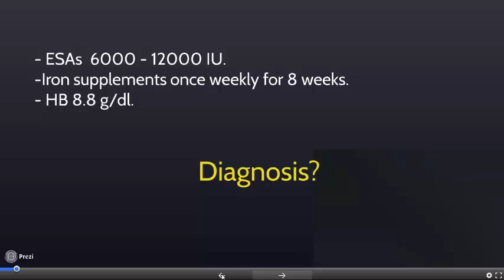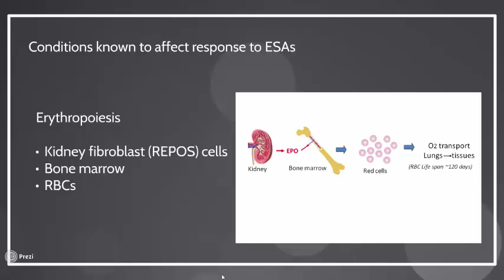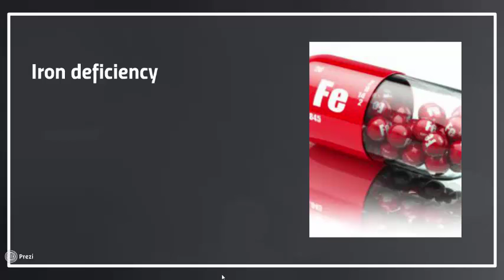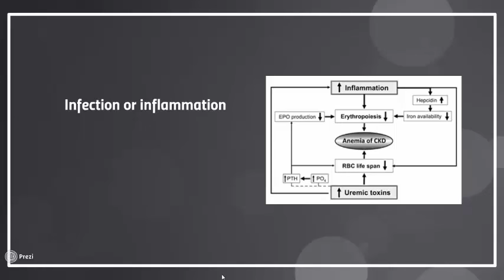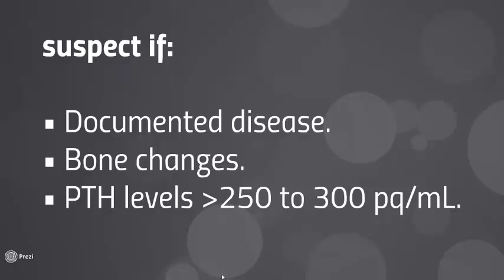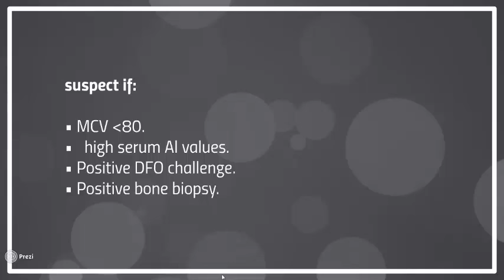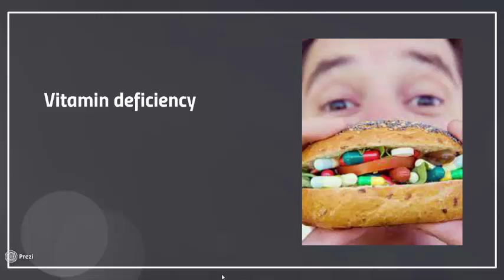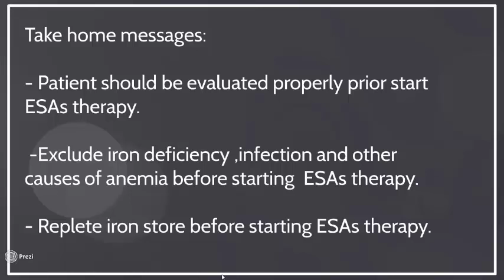Causes of Failure response to ESAs therapy in CKD patients - Dr. Ahmed Maaodhah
Causes of Failure response to ESAs Therapy in CKD Patients

4th Hemodialysis Nurse Training Program

23 - 24 April 2016- Saudi Arabia - Riyadh

Venue:  SCOT

Presented by:

Dr.Ahmed Maaodhah

Reviewed and Technical  designed by:

Bandar Almotairi and Salem Al-Harbi